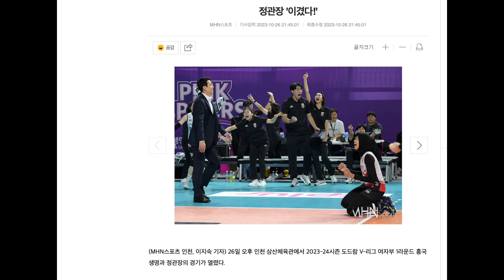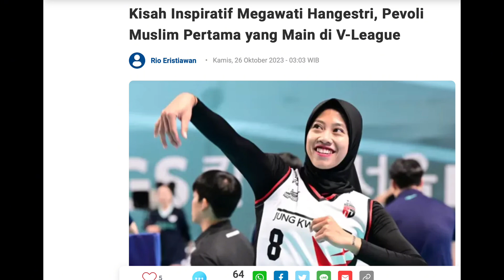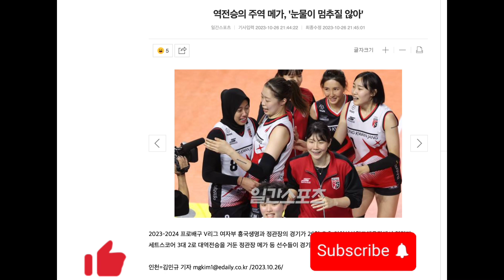FCโสมอึ้ง เมื่อ#เมกาวตีโค่นทีมPinkSpider คาบ้าน#นักตบสาวจากอินโด#ลีกเกาหลี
วอลเลย์บอลหญิง โควต้าเอเชีย
ทุบ Pink Spiders ราบ
megawatihangestri, she did a great job.
Congratulations to you,Megawati